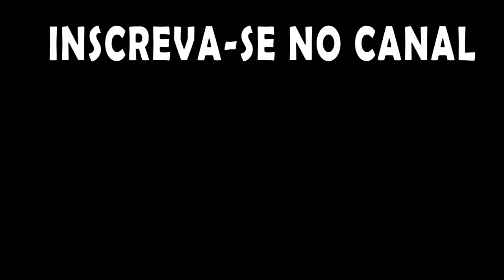Oxygen not Included - Apresentando o conceito do" SiFOD", save na descrição.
Chegou a hora de falar sério em termos de líquidos quentes no jogo.